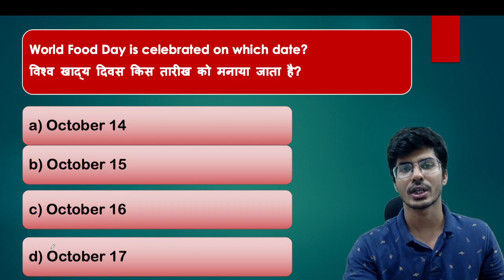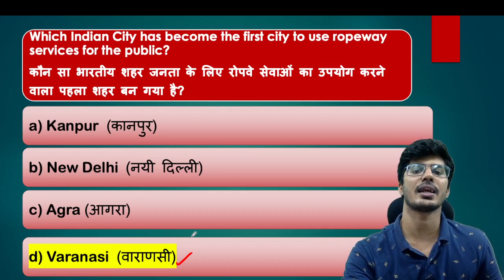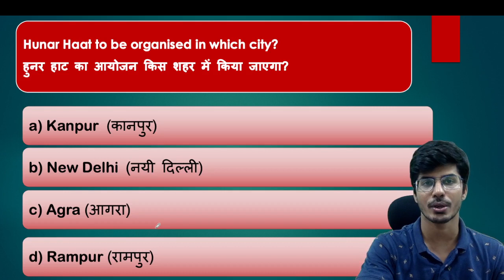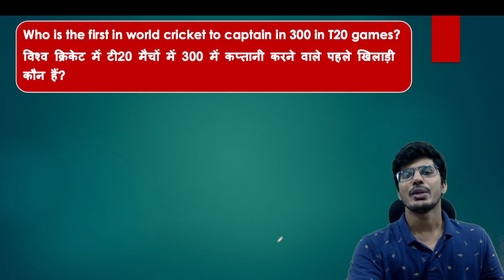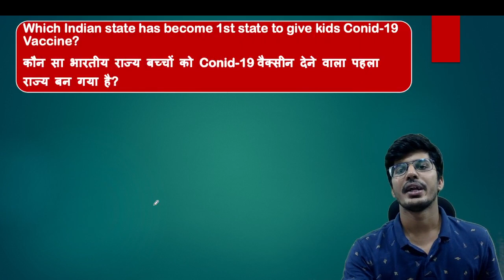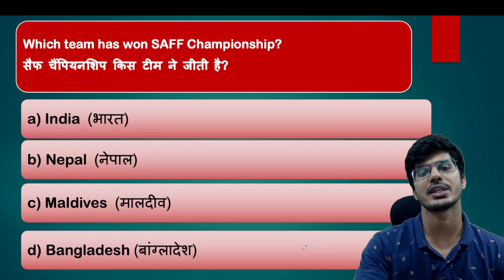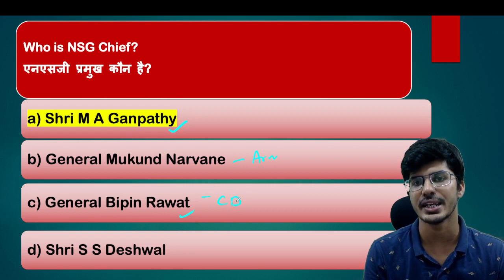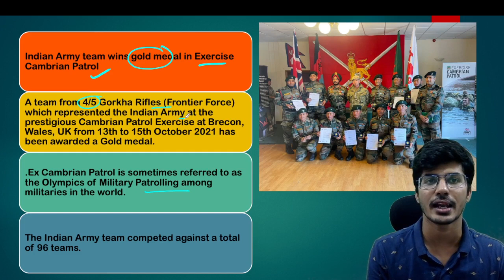17th October Current Affairs 2021 | Current Affairs Today | The Hindu Current Affairs |Aman Trivedi